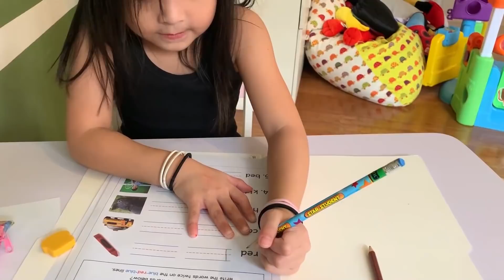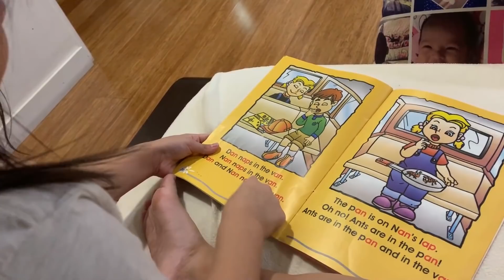ENHANCED COMMUNITY QUARANTINE - Alapag Family Fun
Everyone has been ordered to stay at home and only go out when very necessary. That means we have a full house for the next few weeks! Here's what "Lockdown" is like here at home!